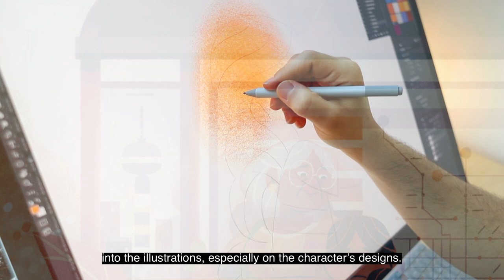Abuelita and Me Illustration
Follow Rafael Mayani, the illustrator of Abuelita and Me, as he draws some characters from the heartwarming picture book. Grab your favorite art supplies, and draw along!

Abuelita and Me releases on April 12, 2022!